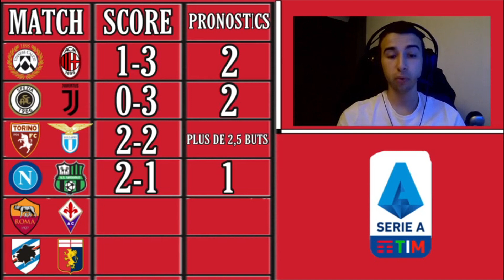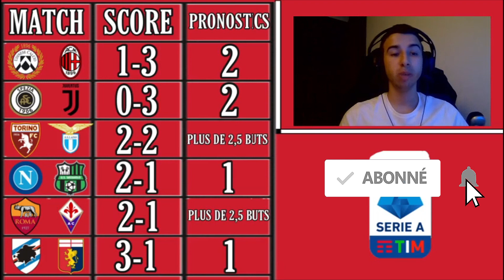PRONOSTICS FOOT: MES 6 PRONOSTICS SERIE A DE DIMANCHE 01/11/2020